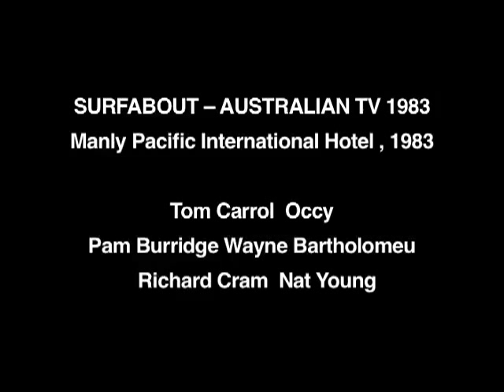Surfabout - Australian TV 1983 , Manly Pacific International Hotel - Tom Carrol Occy Pam Burridge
Tom Carrol  Occy Pam Burridge Wayne Bartholomeu  Richard Cram  Nat Young